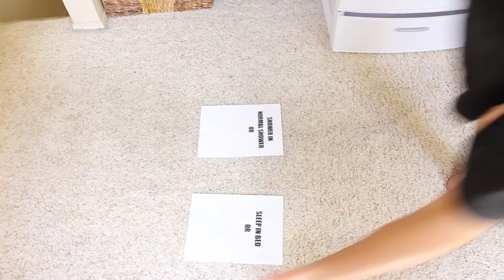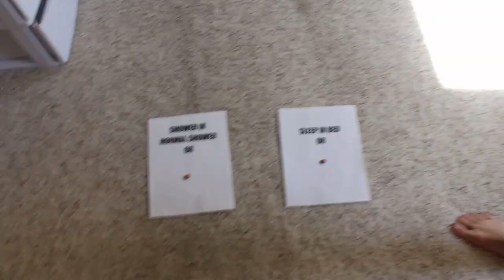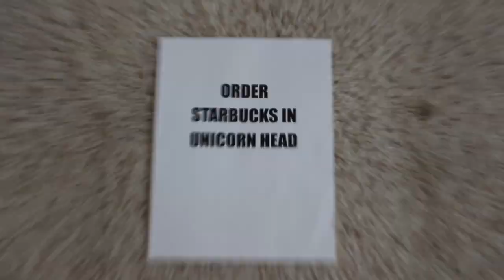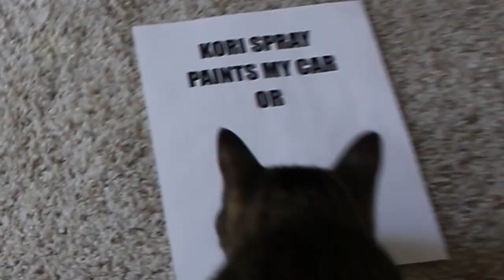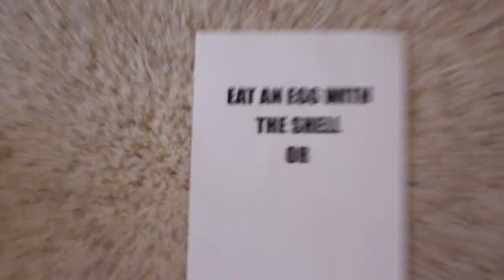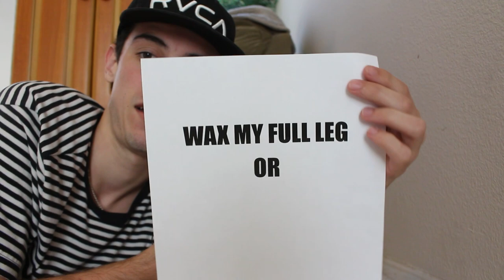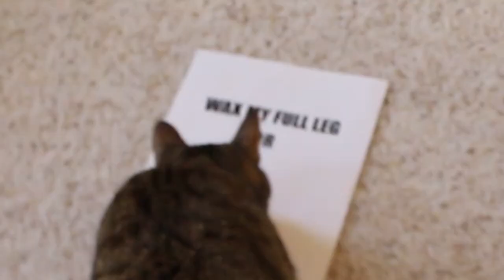My Cat Controls My Life For 24 Hours!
Wow this was such a fun video to make. I let my cat control my life for 24 hours. Whatever choice they made I had to follow, which led to some crazy things!! Enjoy!

I Let My Cat Control My Life For 24 Hours!